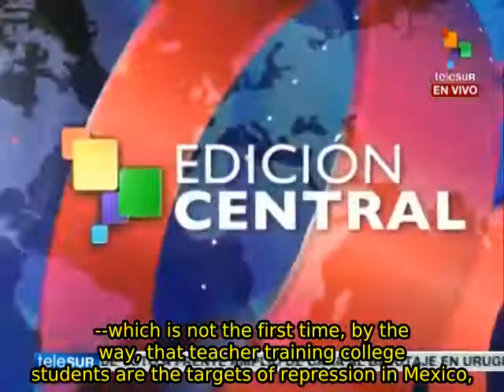Mexico: Iguala ex-mayor who ordered attack on students detained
04/11/2014

The former mayor of Iguala in the state of Guerrero in Mexico, Jose Luis Abarca, who allegedly ordered the attack on the Ayotzinapa students, was detained today. Also detained was his wife, Maria de los Angeles Pineda, who is accused of working for the "Guerreros Unidos" criminal gang while based in the Iguala mayor's office. A third person, Noemi Berumen Rodriguez, was also detained. She is accused of helping to hide the couple, who have been fugitives since September 29. teleSUR.